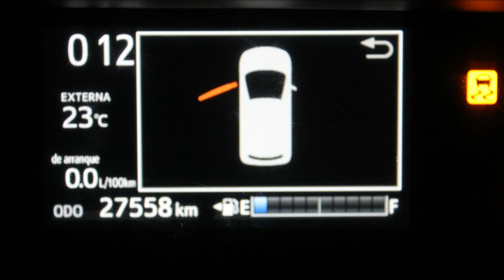DISAUTO | 2018 TOYOTA PRIUS C HIBRIDO AUTOMATICO BOLSAS OK 27,000 KIL PANTALLA CLIMA SUPER PRECIO DI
𝗗𝗼𝗻𝗱𝗲 𝗖𝗼𝗺𝗽𝗿𝗮𝗻 𝗹𝗼𝘀 𝗖𝗮𝗺𝗽𝗲𝗼𝗻𝗲𝘀 🏆👇

🏁𝗘𝗦𝗣𝗘𝗖𝗧𝗔𝗖𝗨𝗟𝗔𝗥 𝗧𝗢𝗬𝗢𝗧𝗔 𝗣𝗥𝗜𝗨𝗦 𝗖 𝗛𝗜𝗕𝗥𝗜𝗗𝗢 𝗔𝗨𝗧 𝟮𝟬𝟭𝟴🔥

📣   𝗛𝗲𝗿𝗺𝗼𝘀𝗮 𝗨𝗻𝗶𝗱𝗮𝗱 𝗔𝗿𝗿𝗮𝗻𝗰𝗮𝗻𝗱𝗼 𝗦𝘂𝗽𝗲𝗿 𝗣𝗿𝗲𝗰𝗶𝗼 𝗗𝗶𝘀𝗮𝘂𝘁𝗼 !

🎯  𝗡𝗶𝗻𝗴𝘂𝗻𝗮 𝗕𝗼𝗹𝘀𝗮 𝗗𝗲𝘁𝗼𝗻𝗮𝗱𝗮 | 𝗦𝗼𝗹𝗼 𝟮𝟳,𝟬𝟬𝟬 𝗞𝗜𝗹 | 𝗖𝗮́𝗺𝗮𝗿𝗮 | 𝗣𝗮𝗻𝘁𝗮𝗹𝗹𝗮 .

𝗠𝗮𝘀 𝗜𝗻𝗳𝗼𝗿𝗺𝗮𝗰𝗶𝗼́𝗻:

🔵 MARCA: TOYOTA

🔵 TIPO:     PRIUS C HIBRIDO AUT CLIMATRONIC PANTALLA

🔵 MODELO: 2018

📣   𝗗𝗘𝗦𝗖𝗥𝗜𝗣𝗖𝗜𝗢𝗡 :

DE LO MAS VENDIDO DEL MOMENTO, EQUIPADO, EFICIENTE, COMODO, DISCRETO, VERSATIL Y SUPER COMERCIAL TOYOTA PRIUS C HIBRIDO 2018: HERMOSA UNIDAD NINGUNA BOLSA DETOADA SI * NINGUNA*, SOLO 27,000 KILOMETROS, PANTALLA, CLIMATRONIC, CONTROLES AL VOLANTE, XENON, LEDS, CAMARA DE REVERSA, SISTEMA DE NAVEGACION GPS (NO SD), DAÑO EN LAMINA PARTE FRONTAL SUPER SENCILLO, BOLSAS OK !, VALOR COMERCIAL DE MAS DE $298,000.00, SUPER PRECIO DISAUTO SOLO $144,900, ESTAMOS A SUS ORDENES ANTE CUALQUIER DUDA, QUE NO SE LO GANEN, LO ESPERAMOS !

📋 Gestoría Vehicular con Garantía DISAUTO
👌 Localización y Cotización de Refacciones

✅ 🕵🏻♀️ Contamos con Inventarios de ingreso y egreso de
unidades